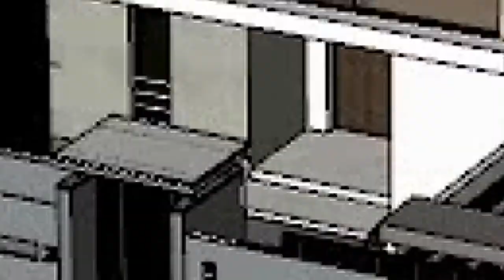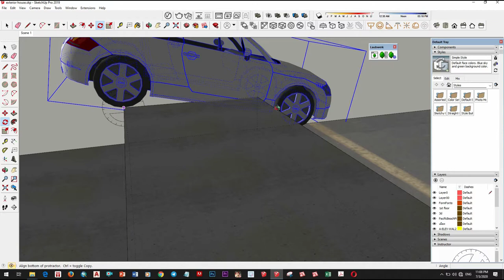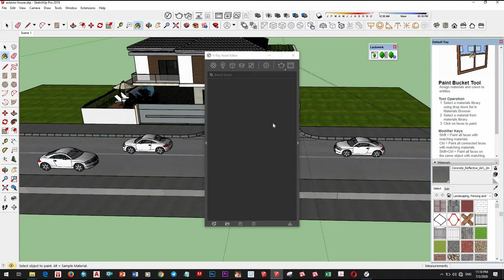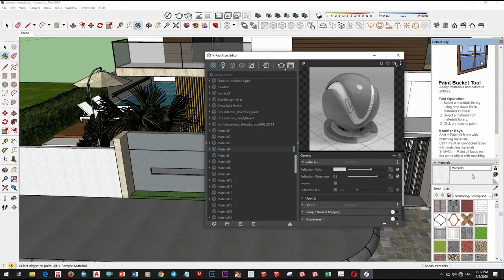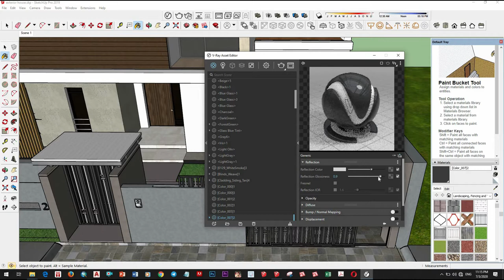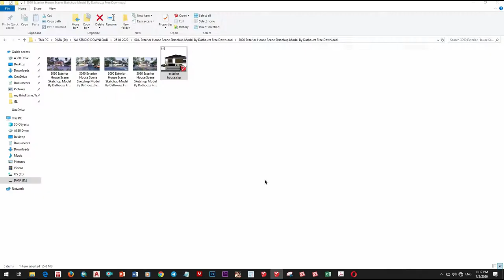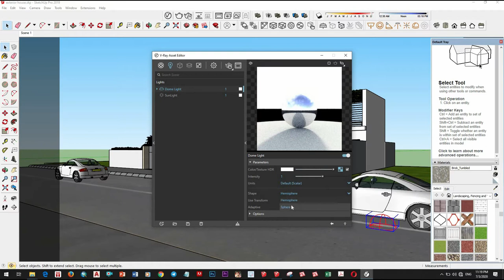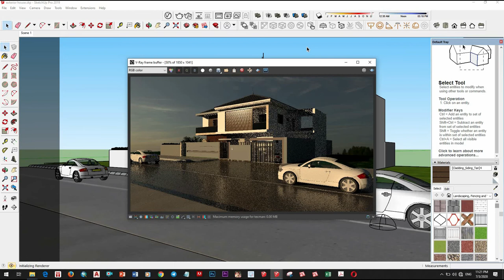V-Ray Next for SketchUp Rendering, How to light an exterior day scene, Realistic photo rendering #9